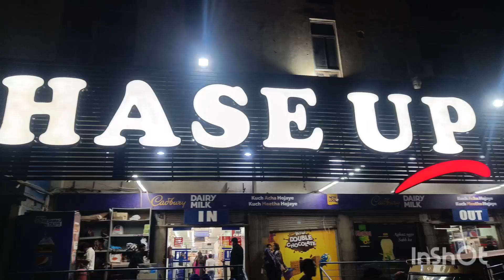shopping 🛍️😂 chase up || umair khan ne shopping kar li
Umair Khan and khola Maryam
shopping 🛍️😂
chase up Karachi
bachay ne shopping kar li
baby shopping
one of the best shopping center
Eid ki shopping
# LifeofKarachi